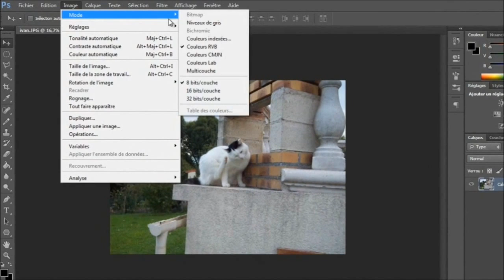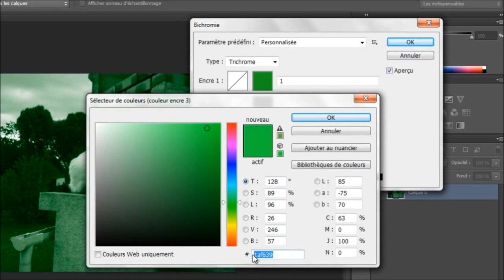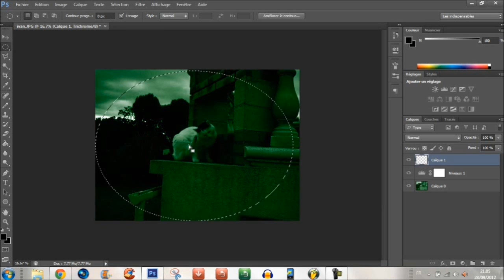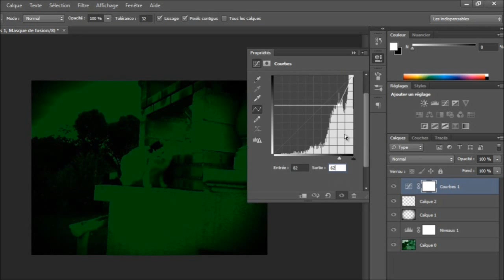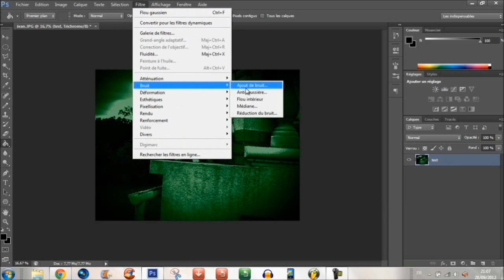Tuto Photoshop - Faire un effet vision nocturne par MontagesRobin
Likez pour plus de tutos les potos !